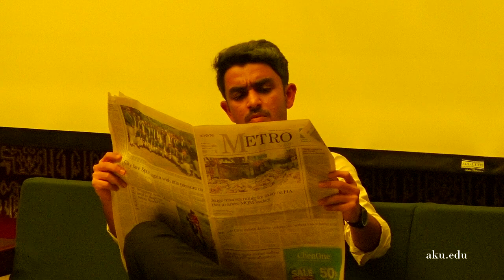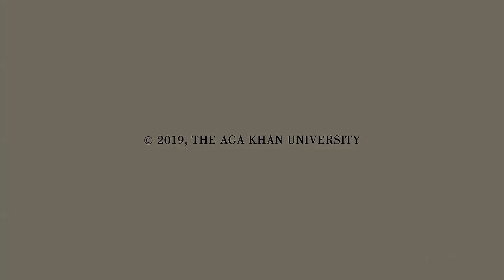Raks e Bismil: A Play on Depression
Depression in young people is rising at an alarming rate worldwide.  This play attempts to highlight depression in young people, the stressors causing depression and the stigma that we as a society struggle with when it comes to the diagnosis and treatment of mental illness. The script was co-written by students from the Medical College in Pakistan with some direction was from AKU alumnus.